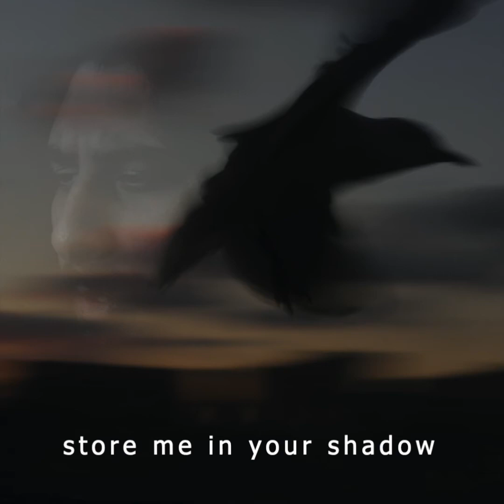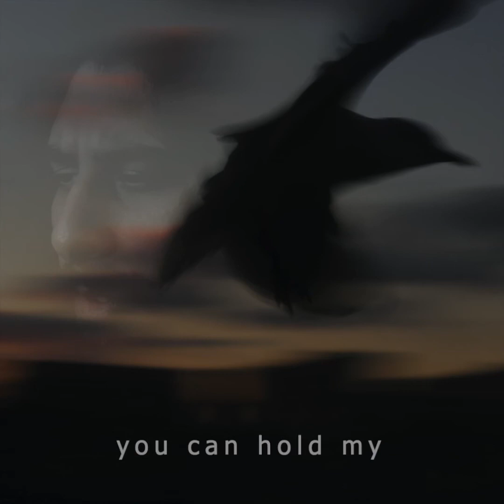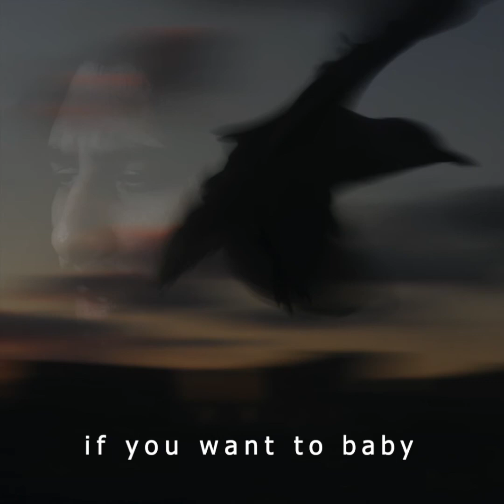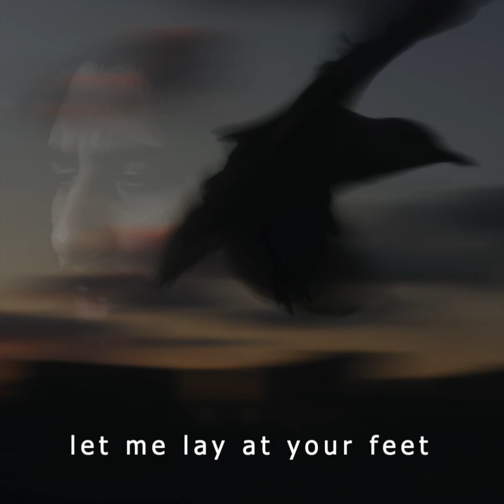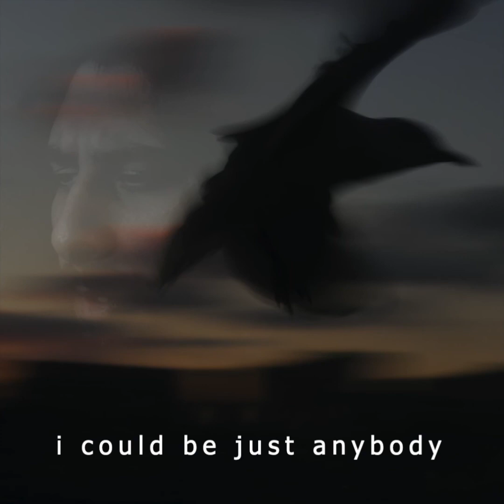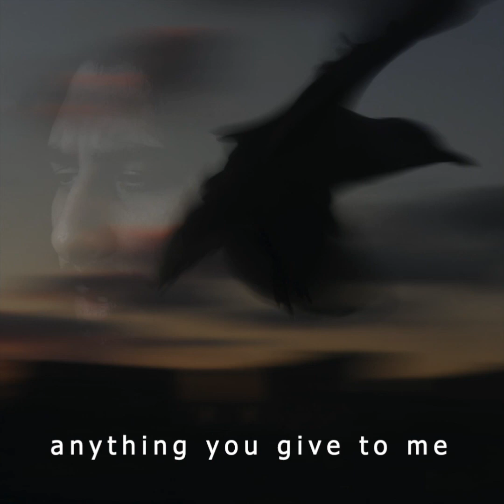Willow's Waters [Lyric Video]